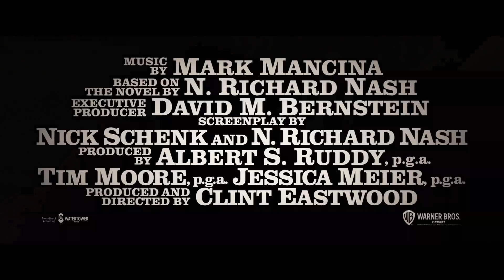CRY MACHO | Trailer deutsch german [HD]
| "Cry Macho" (Trailer deutsch german) | Kinostart: 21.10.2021
DANKE! :)

Offizieller deutscher Kino-Trailer zu dem Film "Cry Macho".

Originaltitel: Cry Macho
Westerndrama, US 2021
Filmverleih: Warner Bros. (Warner)

Schauspieler/Darsteller: Clint Eastwood, Eduardo Minett, Natalia Traven, Dwight Yoakam, Horacio Garcia Rojas, Fernanda Urrejola u.a.

Regisseur: Clint Eastwood